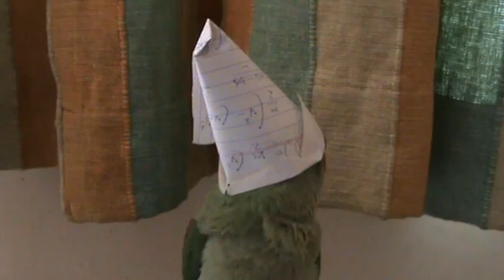Clown Parrot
Grumpy Indian Parrot